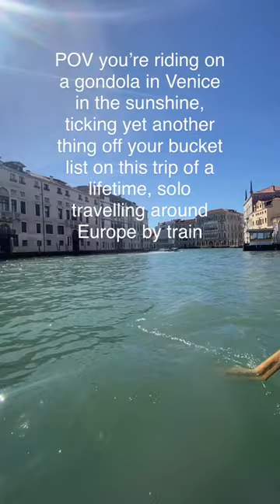Gondola Rides in Venice 🇮🇹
Bucket list moment right here! Check out this gondola ride on my solo trip to Venice! 🇮🇹

✨ Follow for more solo female travel adventures and tips! ✨